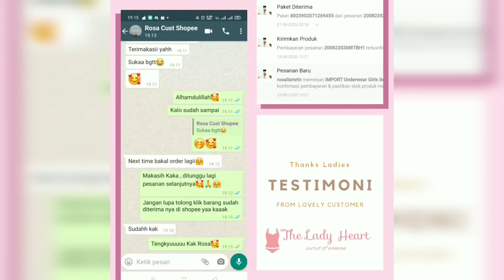Tiktok testimoni lady heart underwear